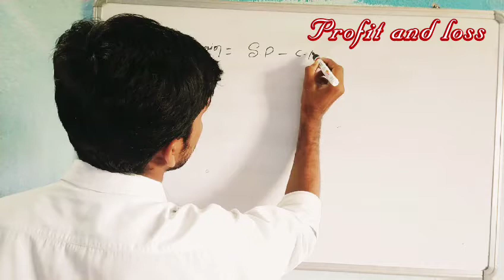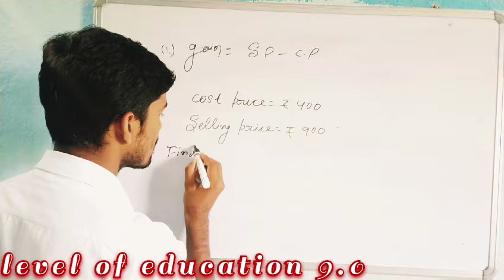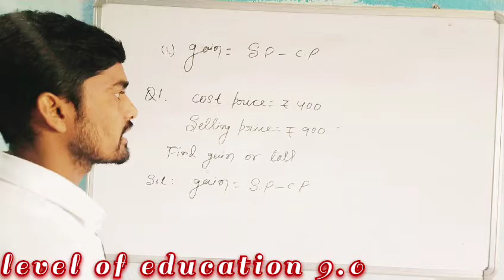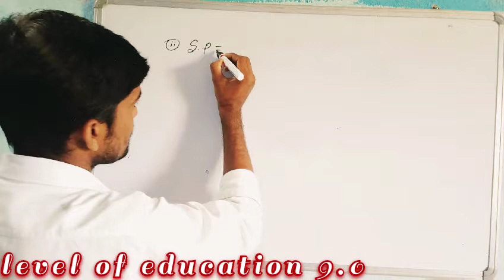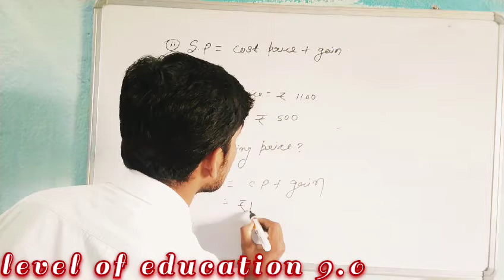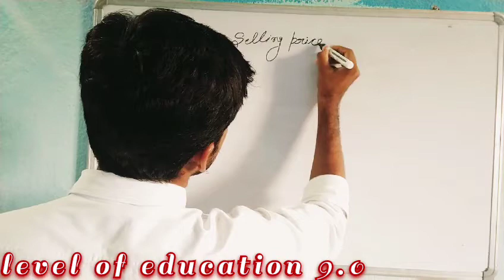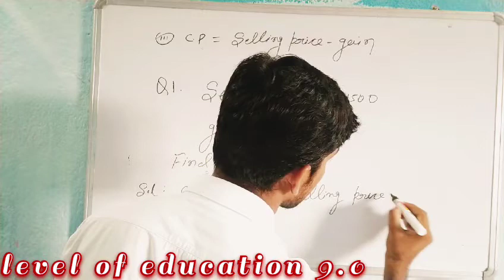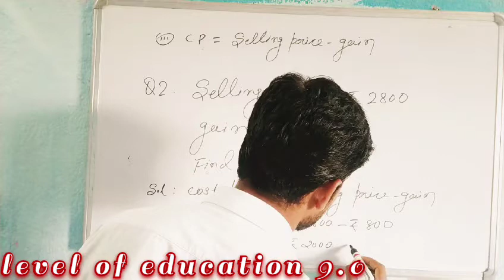Netarhat entrance exam 2021|maths profit and loss video-2.